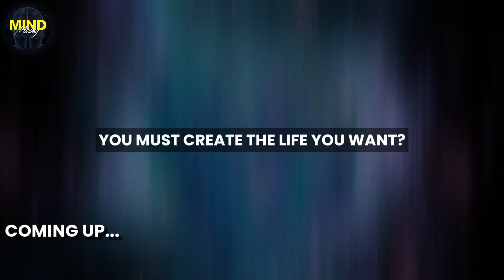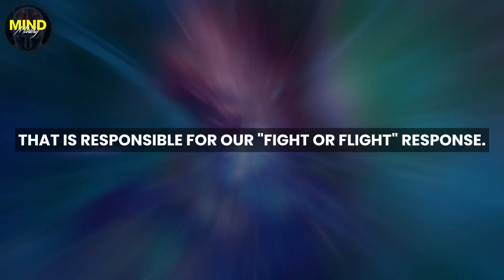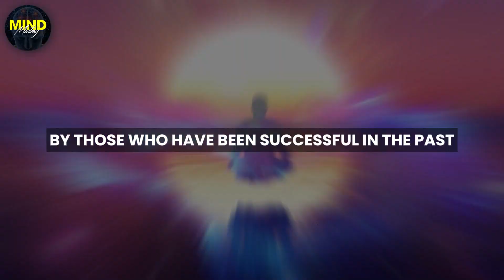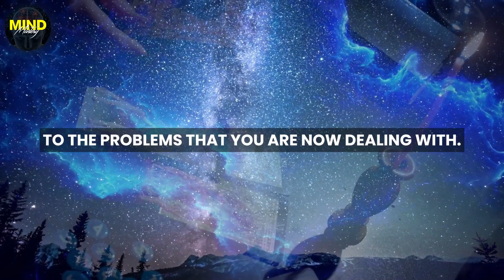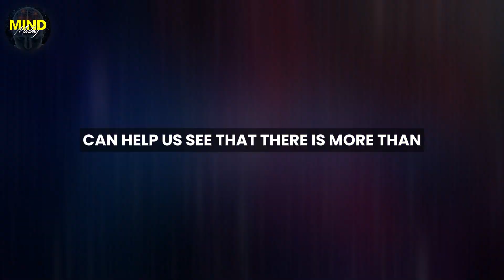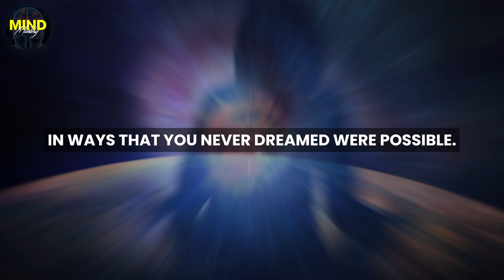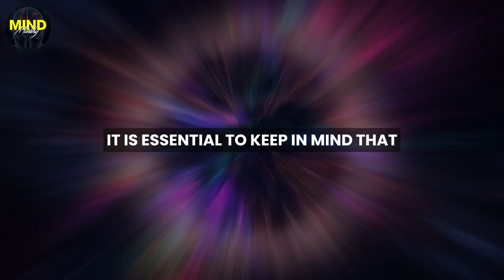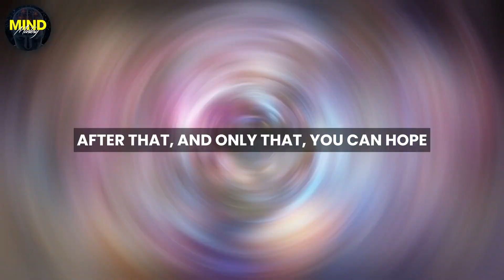THE POWER OF YOUR ATTENTION Can Change Your Life FOREVER! - Dr Joe Dispenza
In this video, we'll explore the science behind the power of your attention and how you can harness it to transform your life. So, sit back, relax and join us on this journey of self-discovery.